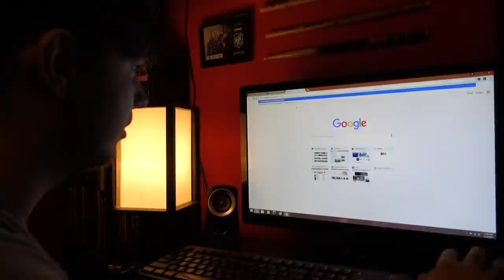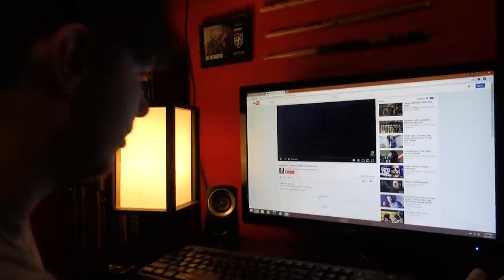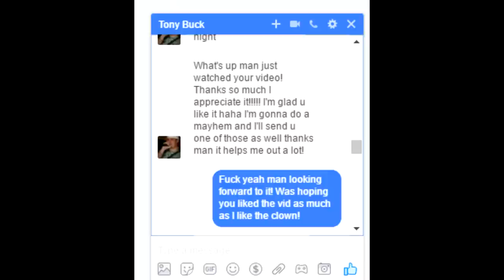REACTING TO A HATER...